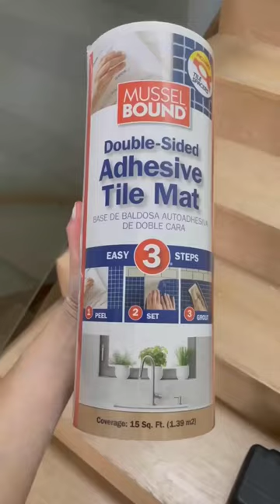Making Pebble wall (Indoor Feature wall) | DIY stone wall